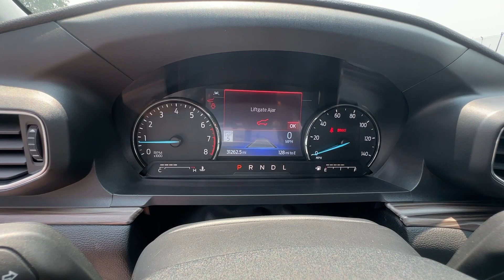2022 Ford Explorer Atlanta, Marietta, Roswell, Kennesaw, Woodstock, GA 5P51269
Silver Used 2022 Ford Explorer Limited available in 789 Cobb Parkway, SE, Marietta, Georgia at Ed Voyles CDJR. Servicing the Atlanta, Marietta, Roswell, Kennesaw, Woodstock, GA area.

2022 Ford Explorer Limited Silver CARFAX One-Owner. RWD 10-Speed Automatic 2.3L 4-Cylinder Turbocharged DOHCRecent Arrival! 21/28 City/Highway MPGWho to trust more with your new or pre-owned vehicle needs than Ed Voyles Chrysler Dodge Jeep RAM! In business for over 60 years. We are also the number one Certified Pre-Owned Chrysler Jeep Dodge RAM dealer in the entire state of Georgia. We proudly serve Atlanta Canton Kennesaw Dallas Acworth Gwinette Morrow Alpharetta Roswell Cartersville and all metro Atlanta cities. .